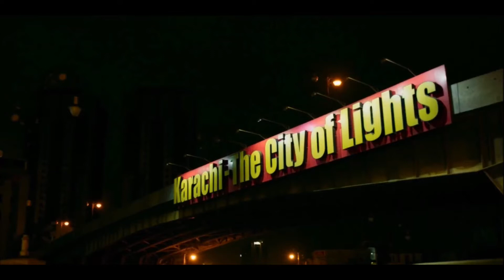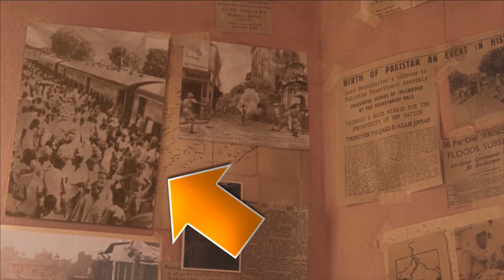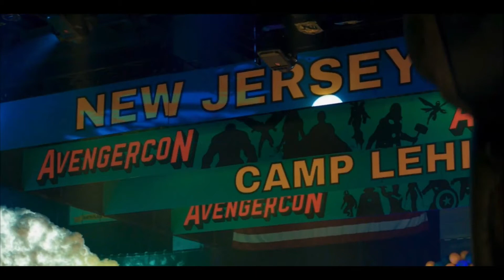Ms Marvel Episode 4 BREAKDOWN - Spoiler Review & Ending Explained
MS Marvel Episode 4 Breakdown | Easter Eggs, Ending Explained, Review & Things You Missed. We review, recap and explain episode 4 episode of Ms Marvel on Disney Plus. This contains easter eggs, theories, spoilers and a breakdown of the events and behind-the-scenes leaks on the Marvel property. We also discuss the new characters of Red Daggger